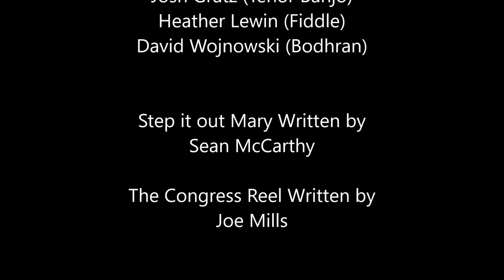Blackthorn Folly Step it Out Mary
This was our submission for the Milwaukee Irish Fest Virtual Festival during the 2020 Covid-19 pandemic. We want to thank Milwaukee Irish Fest for putting on such a fantastic production even with the normal festival had to be cancelled for safety reasons. Y'all are the BEST!